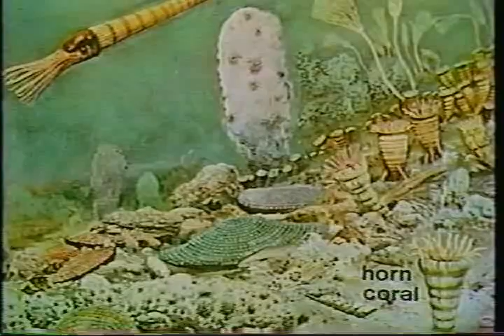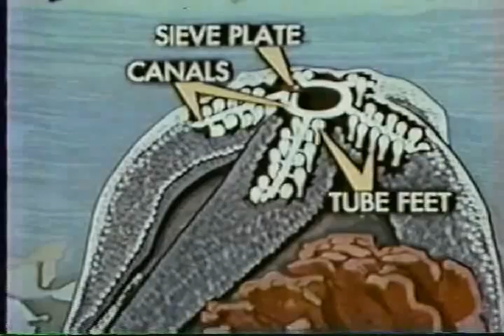Invertebrate Fossils - Lesson 16 - Part 6 of 7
•Three different Cambrian faunas
•Organisms in geological time
•Conditions under which organisms had to live
•Echinoderm -- Sea urchin -- Sea Star  filter feeders